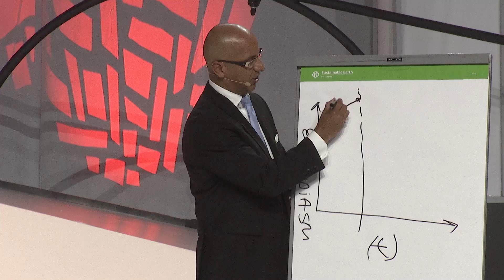SIP #130 - Stop Selling It Cheap - Sales Influence Podcast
My YouTube Video Gear Kit -
Edit videos with FCPX
Camera microphone